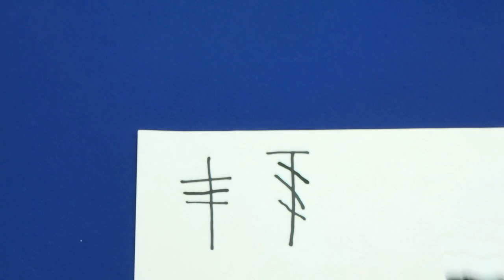Столбик с 3 накидами. Уроки вязания крючком Урок 6 the Column with 3 SC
Учимся вязать столбик с 3 накидами. Продолжаем изучать азы вязания крючком. Из данного урока вы узнаете, как вязать столбик с 3 накидами, как  он обозначается на схемах, как правильно вязать первый и последний столбики в каждом ряду.
В видео рассказано, как определить количество накидов в провязанном столбике, лишь взглянув на него.

На канале авторский контент. При использовании видео ссылка на данный канал обязательна!

► Пообщаться и выложить фото своих работ можно во вкладке СООБЩЕСТВО на этом канале
Присоединяйтесь▼

В ролике использована музыка Silent Partner Sleepy Jake.